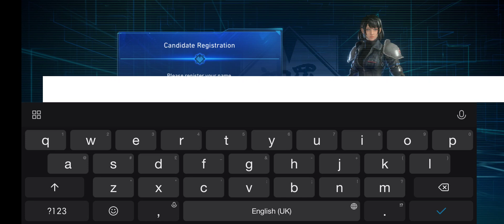Final Fantasy VII The First Soldier - First look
First Person shooting game. Final Fantasy VII spon off